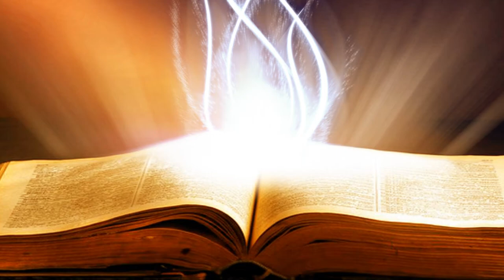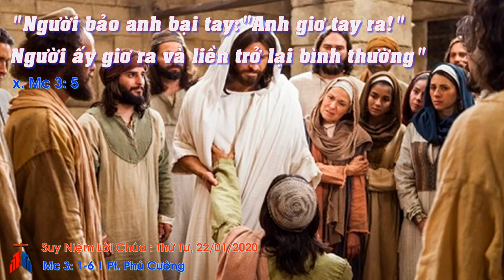Suy Niệm Lời Chúa: Thứ Tư Sau Chúa Nhật II Thường Niên Năm A, 22/01/2020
Thứ Tư Sau Chúa Nhật II Thường Niên Năm A: Xin giúp chúng con biết khiêm tốn đón nhận những lời góp ý, phê bình, hay chỉ trích của người khác mà không bực tức hay trả đũa, nhưng biết phục thiện và hoán cải để mỗi ngày chúng con nên đẹp lòng Chúa hơn.
Chẳng phải trong cuộc sống chúng ta cũng từng có những hành động trả đủa một ai đó khi họ làm cho chúng ta bực tức, hoặc khi họ dám nói lên sự thật về con người thật của chúng ta khiến cho quyền lợi của chúng ta bị đe dọa hay uy tín của chúng ta bị giảm giá? Và chẳng phải chúng ta đã từng sử dụng “chiêu thức” liên minh với người có chức quyền, rỉ tai, nói xấu để tranh thủ sự ủng hộ của người này, hoặc dùng tay của người này, để triệt hạ, loại trừ kẻ đã làm cho chúng ta bị tổn thương?
Làm như thế chẳng phải là giết người không dao đó sao? Và làm như thế là đi ngược lại đường lối của Thầy chí thánh: Người là Thiên Chúa của sự sống. Nếu làm điều ác tất có báo ứng, thì Ki-tô hữu mang danh Nguời mà hành xử nghịch với đức yêu thương và bóp nghẹt sự sống thì làm sao tránh khỏi cơn thịnh nộ của Thiên Chúa? Bởi vì “Thiên Chúa không thương xót khi xét xử kẻ không biết xót thương” (Gc 2, 13a).
Lạy Chúa, xin giúp chúng con biết khiêm tốn đón nhận những lời góp ý, phê bình, hay chỉ trích của người khác mà không bực tức hay trả đũa, nhưng biết phục thiện và hoán cải để mỗi ngày chúng con nên đẹp lòng Chúa hơn. Amen.